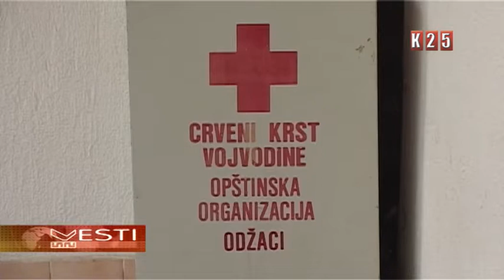Dan nestalih osoba